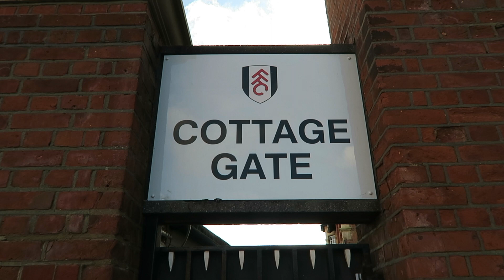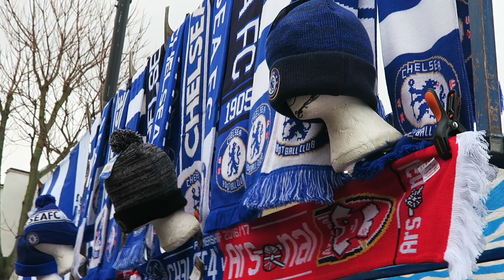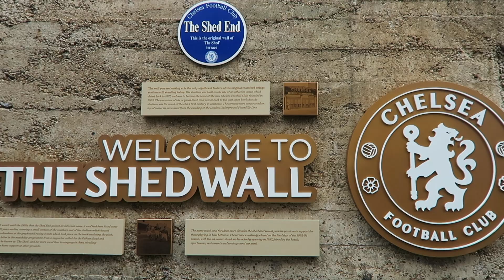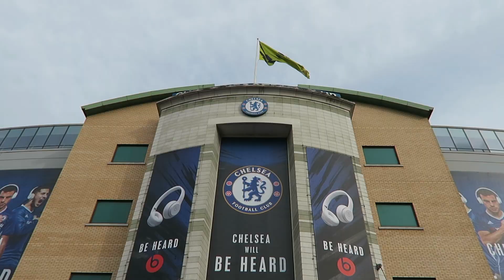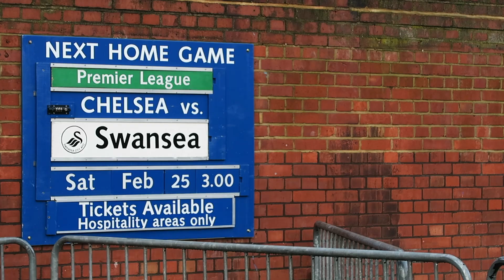¡¡CON COURTOIS EN LONDRES!! | Rodrigo Fáez Vlog 6 WEEKLY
Londres nunca defrauda. Fuimos a grabar a Courtois para el próximo beINSide y aproveché para visitar dos estadios de fútbol en Londres: Stamford Bridge y... ¡¡Craven Cottage!!